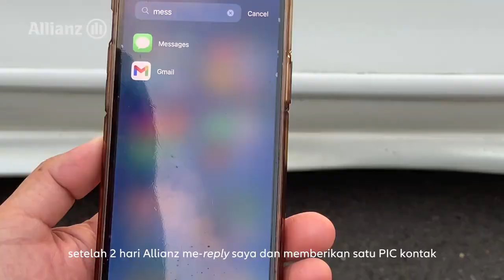Mobil penyok jadi mulus lagi seperti baru karena Allianz!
Ibu Tinneke bercerita pengalamannya saat berkendara. Di lampu merah tiba-tiba ditabrak oleh motor dari belakang sampai ke depan hingga spion kirinya copot.

Bersyukur ada asuransi kendaraan dari Allianz yang sangat membantu, responsive dan memberikan solusi terbaik.

Ibu Tinneke merasa sangat puas dan memberikan rating 10/10

Buat kamu yang mau asuransi kendaraan dari Allianz boleh hubungi kami ya di WA 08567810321

Salam hangat,
@petrusjakub - Allianz Life Changer
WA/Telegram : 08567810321